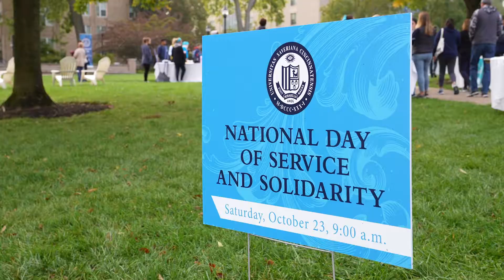2021 National Day of Service & Solidarity Recap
The Xavier University community participated in a National Day of Service and Solidarity on Saturday, Oct. 23 as more than 200 people engaged with local agencies to provide help for those in the local community and around the country.